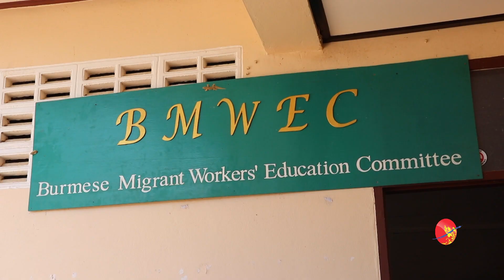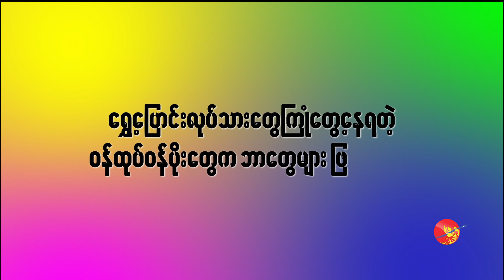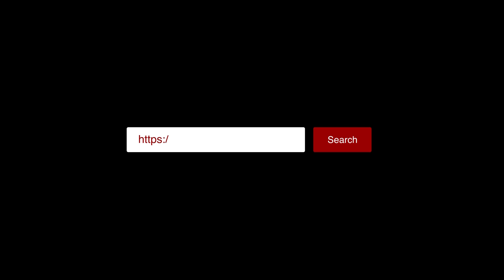အိမ်တွင်းအခြေပြု သင်ကြားနည်းစနစ်နဲ့ ရွှေ့ပြောင်းကလေးတွေရဲ့ အနာဂတ်ပညာရေး (ရုပ်/သံ)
ထိုင်းနိုင်ငံ မဲဆောက်မြို့မှာရှိတဲ့ မြန်မာကလေးတွေအတွက် မြန်မာရွှေ့ပြောင်းလုပ်သားများ ပညာရေးကော်မတီ (BMWEC) ကိုဗစ်ကာလအတွင်း ကျောင်းတွေ ပိတ်ထားရတဲ့အချိန်မှာ အိမ်တွင်းအခြေပြု Home Page Learning သင်ကြားနည်းစနစ်နဲ့  သင်ကြားပေးနေပါတယ်။

ဒီအိမ်တွင်းအခြေပြု သင်ကြားနည်းစနစ်က မြန်မာကလေးတွေအတွက် တကယ်ထိရောက်မှုရှိရဲ့လား၊ ရွှေ့ပြောင်းကလေးတွေရဲ့ အခက်အခဲက ဘာတွေလဲ၊ မိဘတွေရဲ့ အခက်အခဲကြောင့် စာသင်နှစ်ပြည့်အောင် သင်ယူခွင့် မရတဲ့ကလေးတွေ ဘယ်လောက်ရှိလဲဆိုတာကို ဧရာဝတီက တွေ့ဆုံမေးမြန်းထားတယ်။

ရိုက်ကူး- အောင်အောင်ထွန်း

အင်တာဗျူး- ကျော်ခ